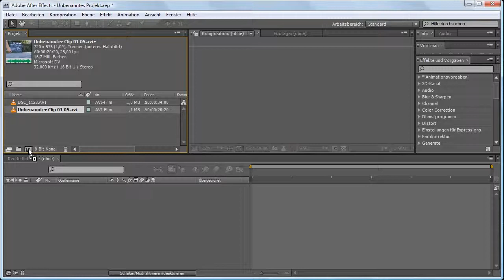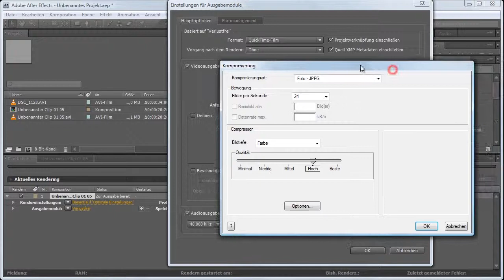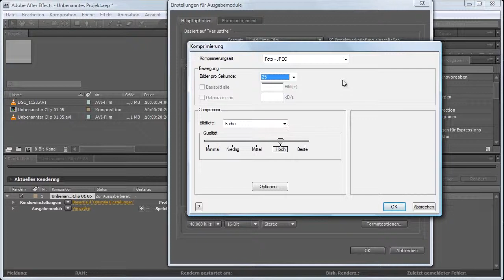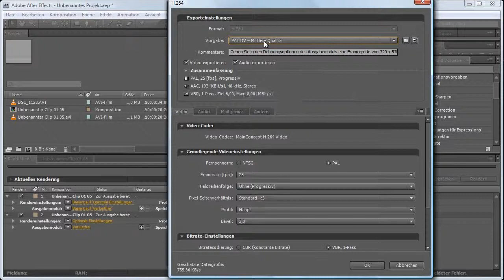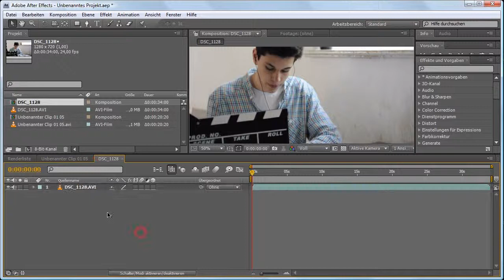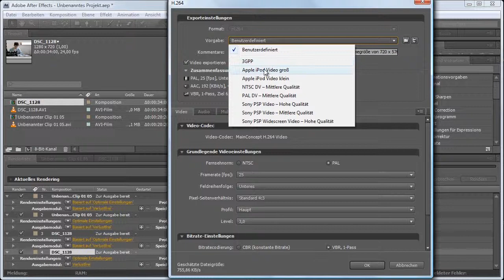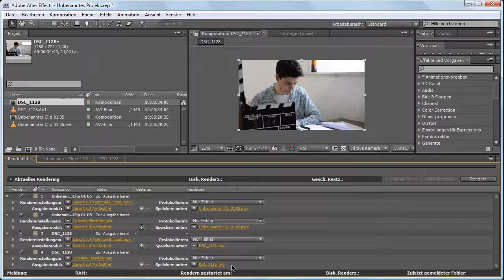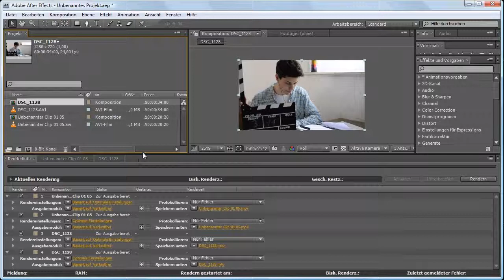Rendereinstellungen in After Effects Cs4 - Deutsch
Die richtigen Rendereinstellungen für Adobe After Effects Cs4.